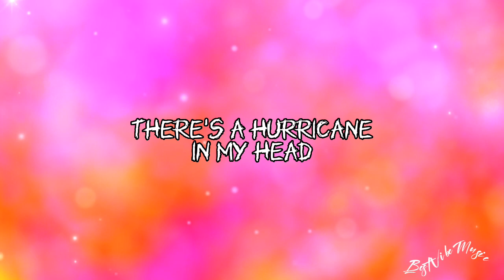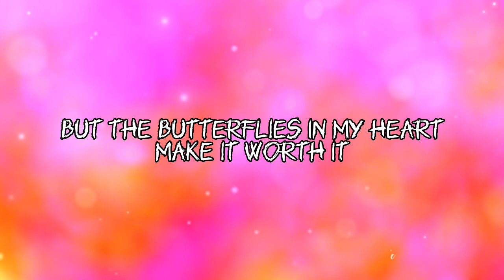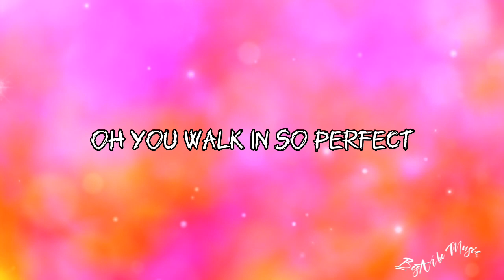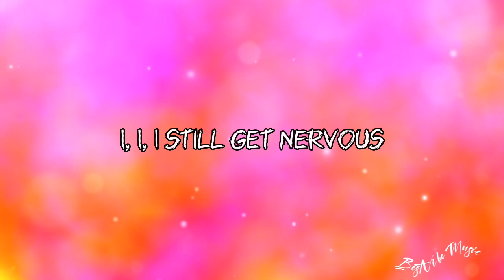John Legend - Nervous (Lyrics)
Lyrics 🎤: John Legend - Nervous

[Verse 1]
Adrenaline runnin' through my veins
I'm a skeleton when you say my name
And the high, no, it never goes away
Like jumpin' out an airplane to swimmin' with the sharks
That existential feelin' when you're starin' at the stars
There's a hurricane in my head, but the lightnin' in my heart
Makes it worth it
Yeah, I still get nervous

[Chorus]
When you walk through the door and you look in my eyes
Yeah, it feels, yeah, it feels like the very first time
I can fall for you forever, I'm certain
'Causе I still get nervous
When your lips hit my lips and thе fireworks fly
Sendin' sparks through the air, like the Fourth of July
'Cause I still get nervous

[Verse 2]
Every time, every time we touch
It's like paradise, fell down from above
And the high, even too much ain't enough, nah, no
Like flyin' in the fast lane, no headlights in the dark
That existential feelin' when you wonder what you are
Got a wild wind in my head, but the butterflies in my heart
Make it worth it

[Chorus]
When your lips hit my lips and the fireworks fly

[Bridge]
Oh, you walk in so perfect
And my heart shorts circuit
No, I don't deserve this
That's why I still get nervous

[Outro]
I-I, I-I
I still get nervous